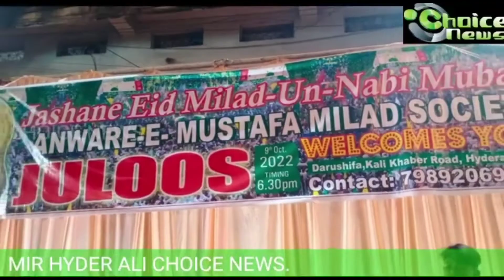Mr.Syed Raof Chairman Anwaar e Mustafa Milad Society Appeal to people to attend Milad Juloos.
Mr.Syed Raof Chairman Anwaar e Mustafa Milad Society  Darushifa Hyderabad City.Appeal to people to attend Milad Juloos.(Report Mir Hyder Ali Choice News)